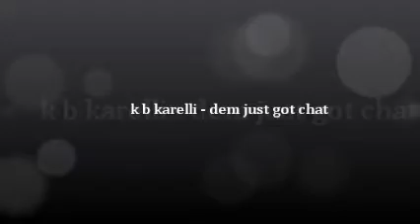K B Karelli - Dem Just Got Chat -Uncle Demon Riddim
getdark music 2013